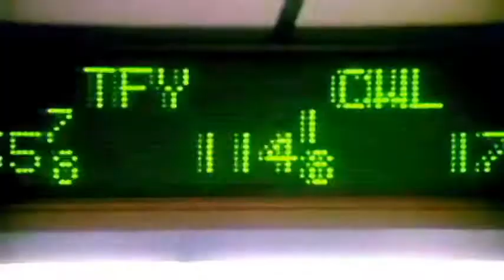Kurt cobain painting reloaded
Art appreciation and art education